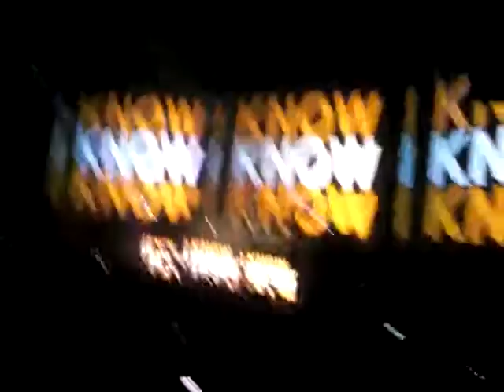Kaskade 4am closing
@ the warfield on 10.1.10